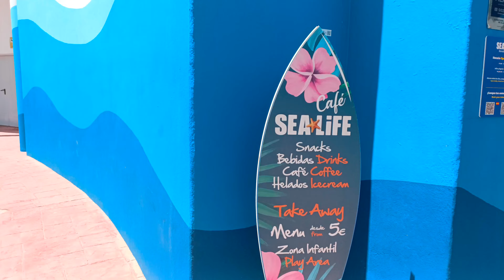Spain, Benalmádena Port Walking, June 2023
"Spain, Benalmádena Port June 2023" is a captivating video that captures the essence and beauty of Benalmádena Port, a popular coastal destination located in Spain. Shot in June 2023, this video takes you on a virtual journey through the vibrant atmosphere and stunning landscapes of this picturesque port.

As the video begins, you are instantly transported to the bustling promenade of Benalmádena Port, where a myriad of sights and sounds fill the air. The camera pans across the lively streets adorned with colorful buildings, charming cafes, and inviting shops. The warm Mediterranean sun casts a golden glow on the scene, creating a cheerful and energetic ambiance.

As you explore further, the video showcases the enchanting marina filled with an array of luxurious yachts and sailboats. The pristine blue waters of the Mediterranean Sea shimmer in the sunlight, offering a mesmerizing backdrop to the bustling port. You'll witness the comings and goings of boats, the clinking of rigging, and the occasional laughter of visitors enjoying the seaside atmosphere.

The video also highlights the diversity of activities available at Benalmádena Port. You'll catch glimpses of people indulging in water sports like jet skiing and paddleboarding, while others relax on the sandy beaches or enjoy a refreshing dip in the clear, azure waters. The vibrant nightlife scene comes alive as the sun sets, with the promenade transforming into a lively hub of entertainment, offering a plethora of bars, restaurants, and nightclubs.

Throughout the video, you'll be treated to breathtaking panoramic views of the surrounding landscapes. Towering palm trees sway gently in the sea breeze, while the backdrop of the Sierra de Mijas mountain range adds a touch of natural grandeur. The video captures the essence of the Mediterranean lifestyle, where relaxation, beauty, and vibrant energy blend harmoniously.

Whether you're a travel enthusiast looking to explore a new destination or someone seeking a virtual escape to the enchanting shores of Spain, "Spain, Benalmádena Port June 2023" promises to transport you to a world of beauty and excitement. Immerse yourself in the captivating sights and sounds of this vibrant port, and let the magic of Benalmádena Port unfold before your eyes.